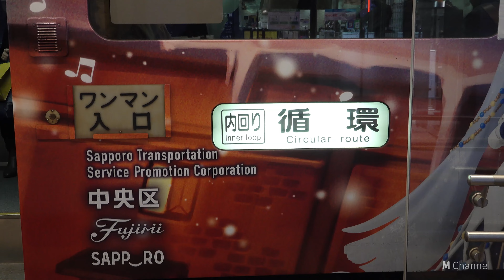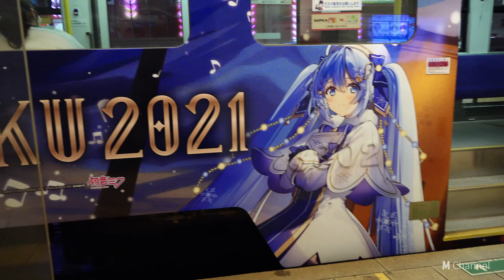雪ミク電車 Snow Miku 2021 (初音ミク)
札幌市交通局3300形路面電車　循環 外回り・内回り

Sapporo City Transportation Bureau
Snow Miku 2021, tram running in Sapporo City , Hokkaido, Japan